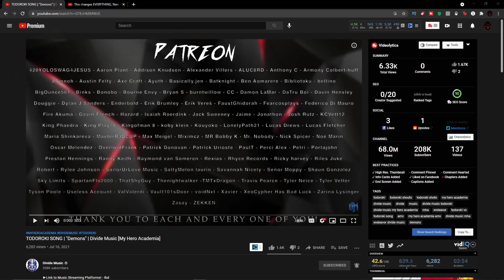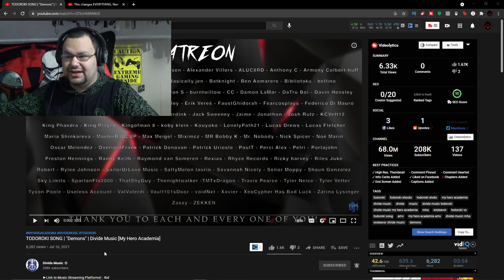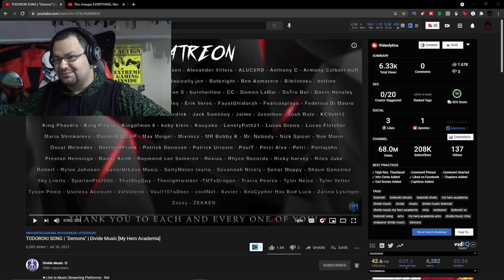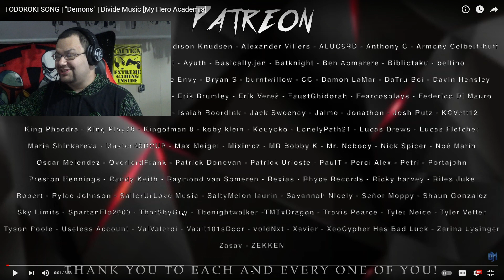HEATED PASSION! Divide Music Todoroki Song "Demons" REACTION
In an interesting contrast to Divide's first Shoto Todoroki song, "Scars" which he released over a year ago, which was a much cooler and calmer song about the emotional damage and moving past it, Divide this time around has come in with a blazing inferno of powerful guitars and fiery instrumentals that really capture the rage and anger the dual elemental hero commands. This was a real treat to listen to. GO RUN THIS UP!